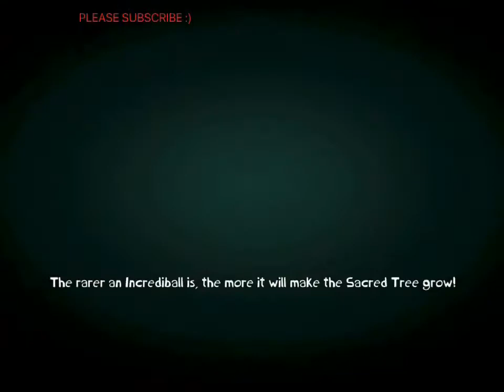RAYMAN ADVENTURES IPAD GAME - Adventure 102 (Platform, Retro game play)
PS5 & PS4 VR and games (Discounted only through this channel)
iBUYPOWER Gaming PC (Discounted only through this channel)
Mr IRONSTONE L-Shaped desk (Discounted only through this channel)
RUNMUS Gaming Headset (Discounted only through this channel)
RK61 Keyboard (Discounted only through this channel)
Asus TUF 15.6" Gaming Laptop (Discounted only through this channel)
Gaming chair (Discounted only through this channel)

Get 2 free tickets on Arenum with your first purchase. Use my link to play